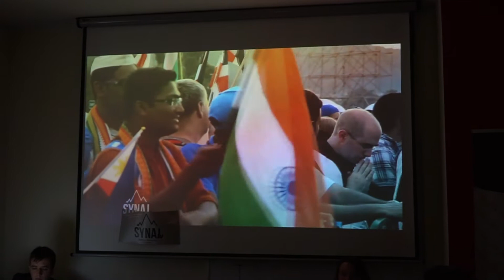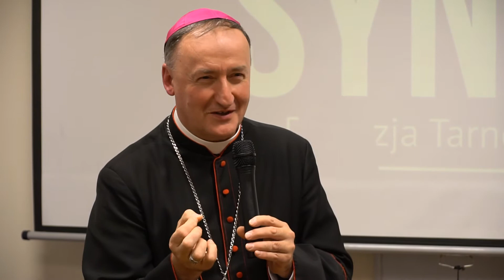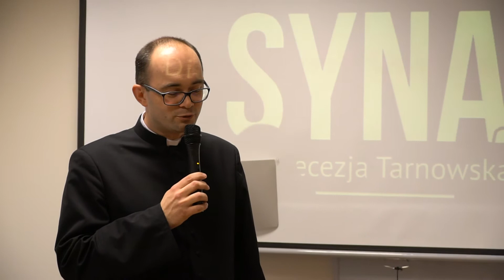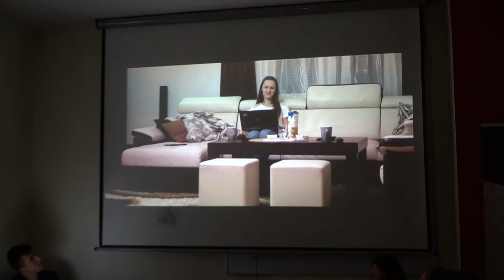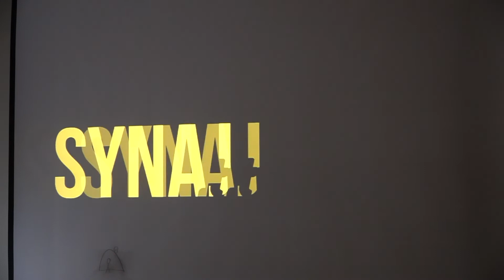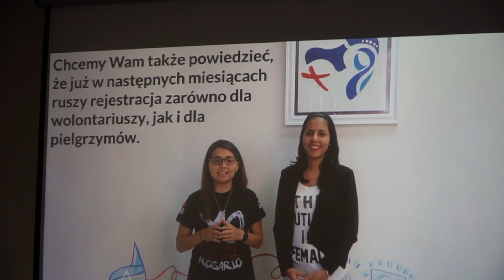Otwarcie i błogosławieństwo Synaj TV - 13 XII 2017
Realizacja filmu: ks.Marian Kostrzewa / Redakcja Mediów Internetowych Diecezji Tarnowskiej

Tekst: Ewa Biedroń
W Tarnowie uroczyście zainaugurowano nowy projekt medialny W większości tworzą go młodzi, którzy byli zaangażowani w organizację Światowych Dni Młodzieży.
Na portalu będą zamieszczane filmy i teksty, które mają stać się inspiracją dla młodych. „Tak wiele dobra jest wokół nas. Chcemy pokazać młodzieży m.in. co zrobić w wolnym czasie – kiedy zejdą już z kanapy -  żeby ich życie było wartościowe ” – mówi Kamila Kaczmarczyk, koordynator projektu.
W inauguracji uczestniczył biskup tarnowski Andrzej Jeż.  „Bardzo mocno widzę potrzebę współczesnych mediów do ewangelizacji. Jeżeli mamy dotrzeć do młodych i ich znaleźć to właśnie w Internecie” – podkreśla biskup.
Na portalu pojawiać się będą m.in. wywiady, relacje, felietony. Jest też zakładka Twój Pomysł, więc  każdy może przesłać  swój filmik i teksty.  Zespół tworzy ponad 20 osób.  W tym gronie jest także Angelika Biernat, która była angażowana w przygotowania do Światowych Dni Młodzieży. „To ciąg dalszy przygody. Do Światowych Dni Młodzieży łatwo nam było działać, bo tak wiele się działo. Później była przerwa  i teraz wracamy. Językiem młodych chcemy mówić do naszych rówieśników” – dodaje redaktorka.
W uruchomieniu projektu pomagała m.in. tarnowska Kana oraz Instytut  Dziennikarstwa i Komunikacji Społecznej UPJPII w Krakowie. „To dzieło Światowych Dni Młodzieży w diecezji tarnowskiej. Młodzi są jak diamenty i kryształy, które trzeba szlifować. Życzę, żeby zrodziła się z tego telewizja diecezji tarnowskiej” – powiedział ks. dr hab. Michał Drożdż, prof. UPJPll, dyrektor Instytutu.
Autorką projektu jest redaktor Bernadetta Cich, pracownik naukowy UPJP II w Krakowie. „Materiały mają dawać do myślenia. Będziemy mówić m.in. o Kościele młodych i o wartościach. Filmiki mają  trwać krótko, do trzech minut, by młodzież mogła je oglądać na smartfonach m.in. jadąc autobusem, czy nawet na przerwie w szkole” – dodaje.
Pomysłodawcą projektu medialnego był ks. Paweł Górski, były dyrektor Wydziału Duszpasterstwa Młodzieży, który w diecezji odpowiadał za przygotowania do Światowych Dni Młodzieży.  „Życzę Wam, żebyście mieli radość, że tworzycie Boże Dzieło i abyście spotykali mądrych i życzliwych ludzi, którzy będą was motywować” – powiedział do młodych redaktorów.
Synaj.tv to owoc bezinteresownego zaangażowania młodych – dodaje ks. Marcin Baran, dyrektor Wydziału Duszpasterstwa Młodzieży Kurii Diecezjalnej w Tarnowie. „Młodzi dzielą się swoimi talentami. Pokazali nam, że nie chcą stać w miejscu, ale zrobili krok do przodu. Pokazują nam miłość do Kościoła i drugiego człowieka” - podkreślił.
Inicjatywa zaangażowania młodych w projekt medialny zrodziła się w czasie przygotowań do Światowych Dni Młodzieży. Później pomysł dojrzewał, zmieniały się koncepcje.  Siedziba redakcji  Synaj.tv znajduje się w tarnowskiej Kanie przy ul. Mościckiego 12.